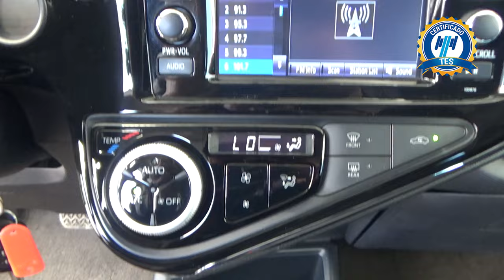Toyota / Prius / 2019 - 18873